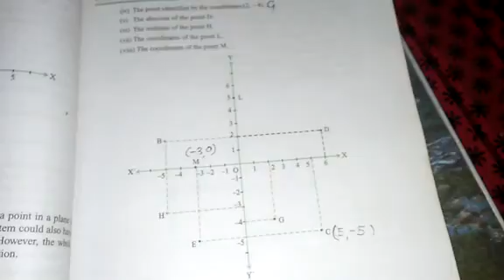ClassIX, chap-coordinate geom,lect5